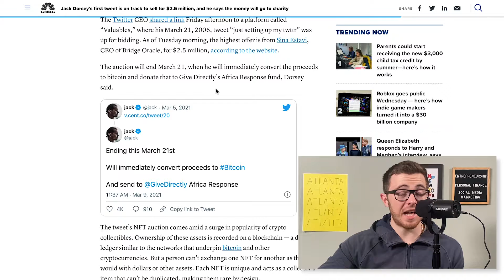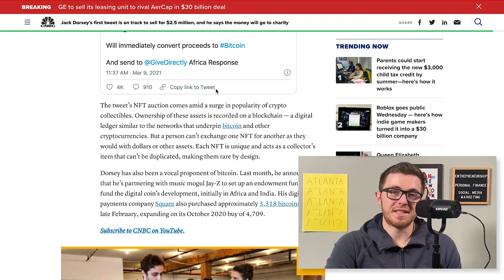Jack Dorsey Sells His First Tweet For MILLIONS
Jack Dorsey is putting his first tweet up for sale as an NFT, a nonfungible token. The Twitter CEO's tweet -- which read "just setting up my twttr" -- will be 15 years old later this month.

Dorsey announced the sale by linking to it in a tweet Friday at around 4 p.m. PT. A little over an hour and a half later, the highest bid on the NFT was $110,000.

An NFT is a cryptographic token that's enjoying popularity with artists and musicians. The digital assets are stored on the blockchain. The Kings of Leon is selling its latest album as an NFT, and Christie's is in the midst of its first NFT auction.